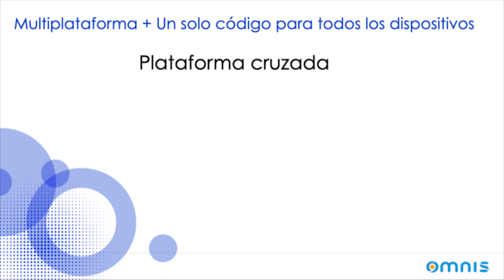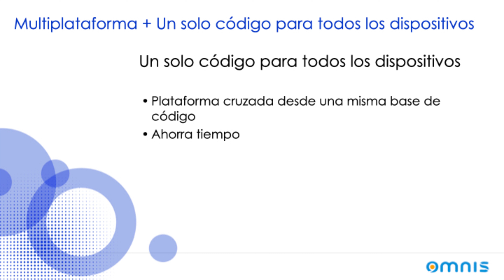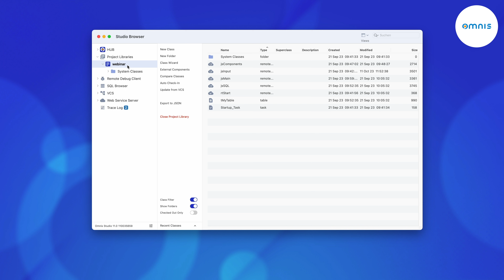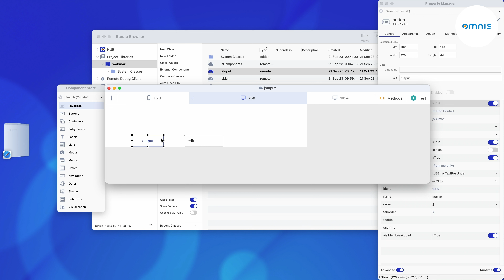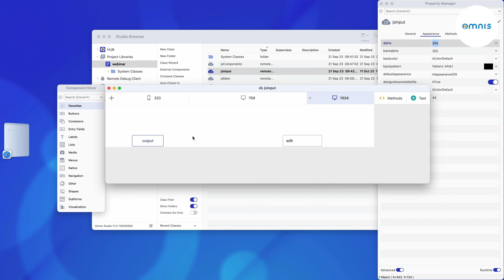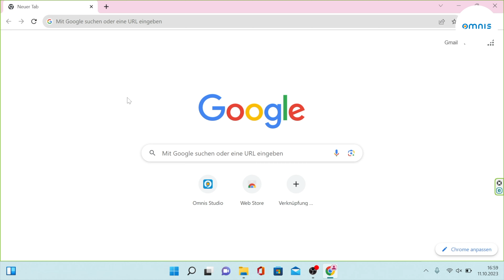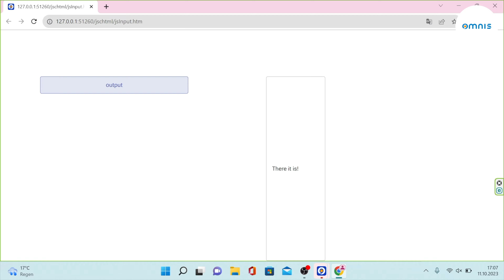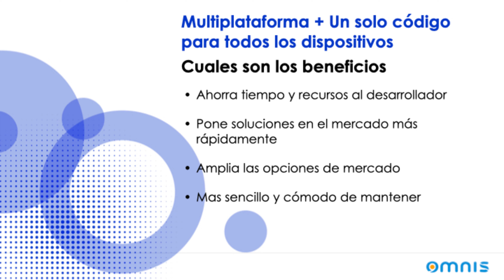Omnis Webinar: Multiplataforma + Un Código para todos los dispositivos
Multiplataforma + Un Código para todos los dispositivos
Plataformas Omnis Studio
Ejemplo práctico